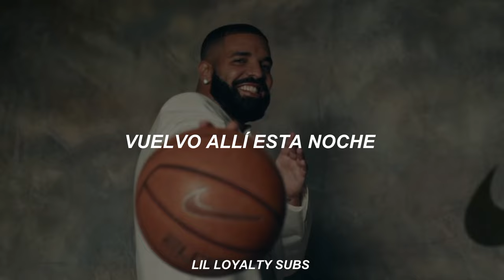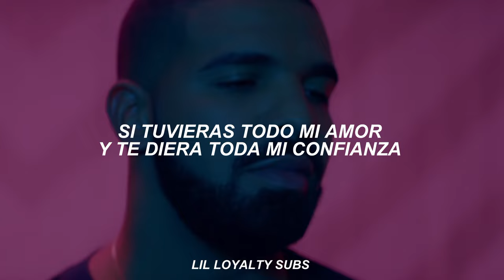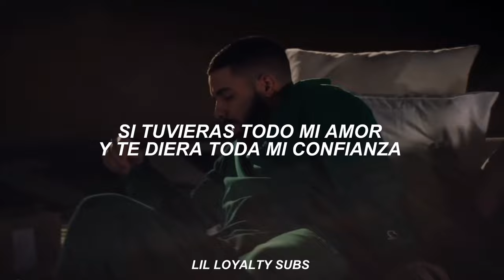Teenage Fever - Drake ; Sub Español | More Life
Drake - Teenage Fever (Traducida/Subtitulada al Español)

Personalmente, una de mis canciones favoritas de Drake y una de las más emotivas de su Discografia, disfruten.

- Lil loyalty.